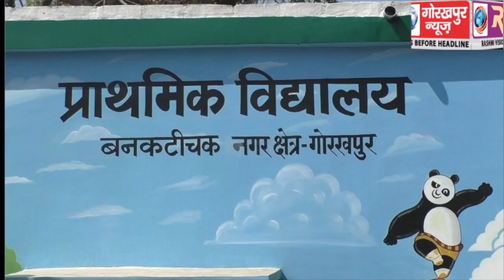गोद लिए प्राथमिक विद्यालय का सामाजिक संस्था ने किया सुंदरीकरण, स्कूली बच्चों ने प्रस्तुत किये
गोद लिए प्राथमिक विद्यालय का सामाजिक संस्था ने किया सुंदरीकरण, स्कूली बच्चों ने प्रस्तुत किये मनमोहक कार्यक्रम